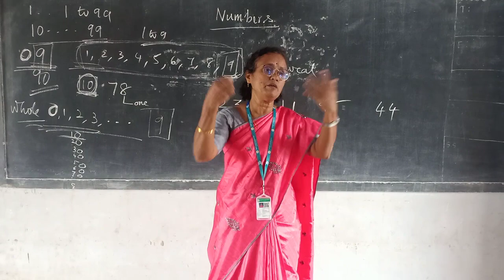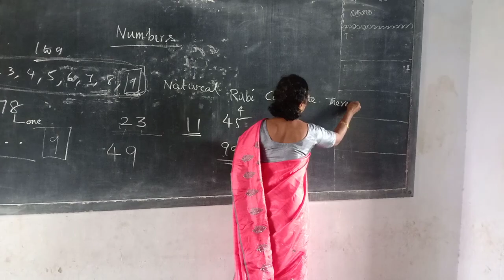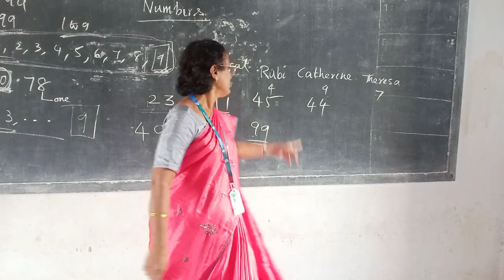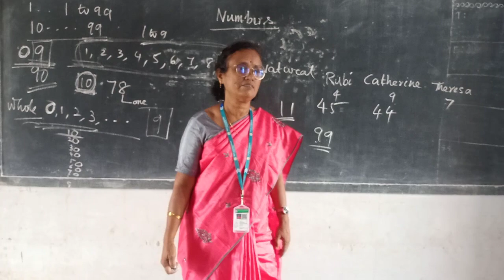REFRESHER COURSE _NUMBERS_ INTRO _ REAL LIFE SITUATIONS